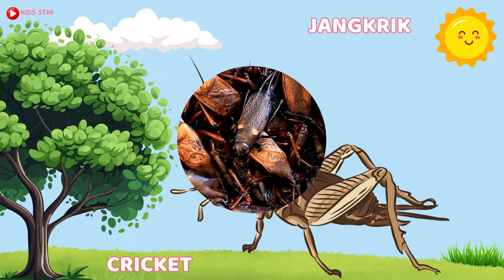100 NAMA HEWAN BAHASA INDONESIA & BAHASA INGGRIS | BELAJAR NAMA HEWAN BINATANG LEARN OF ANIMALS NAME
Belajar Mengenal Nama-Nama Reptil Bahasa Indonesia & Bahasa Inggris | Learn Names of Reptiles.
Mengenal Kata Untuk Balita - Kata Pertama Bayi, Lagu Interaktif, Nursery Rhymes Bersama Kak Nisa,
belajar untuk bayi,video belajar untuk bayi,kata pertama bayi,lagu balita,untuk balita,belajar kata islam bayi,belajar ANAL,
Belajar mengenal nama dan suara hewan | Hewan Ternak,
100 Nama-nama Hewan dalam Bahasa Inggris dan Artinya
Nama hewan dari huruf A – J
1. Alpaca: alpaka atau kambing peru
2. Alligator: buaya
3. Ant: semut
4. Antelope: kijang
5. Ape: kera atau beruk
6. Baboon: babon
7. Bat: kelelawar
8. Bear: beruang
9. Bee: lebah
10. Bird: burung
11. Buffalo: banteng
12. Butterfly: kupu-kupu
13. Camel: unta
14. Cat: kucing
15. Caterpillar: ulat bulu
16. Catfish: ikan lele
17. Centipede: lipan
18. Chicken: ayam
19. Cockroach: kecoak
20. Cow: sapi
21. Crab: kepiting
22. Crocodile: buaya
23. Crow: burung gagak
24. Cricket: jangkrik
25. Deer: rusa
26. Dog: anjing
27. Dolphin: lumba-lumba
28. Donkey: keledai
29. Dragonfly: capung
30. Duck: bebek
31. Eagle: burung elang
32. Eel: belut
33. Elephant: gajah
34. Fox: serigala
35. Firefly: kunang-kunang
36. Fish: ikan
37. Flamingo: burung flamingo
38. Fly: lalat
39. Frog: katak
40. Ferret: musang
41. Gecko: tokek
42. Giraffe: jerapah
43. Goat: kambing
44. Goldfish: ikan emas
45. Goose: angsa
46. Guinea Pig: marmot
47. Hedgehog: landak
48. Horse: kuda
49. Hippopotamus: kudanil
50. Insect: serangga
51. Iguana: iguana
52. Jellyfish: ubur-ubur
Nama hewan dari huruf K – Z
53. Kangaroo: kangguru
54. Komodo Dragon: komodo
55. Ladybug: kumbang
56. Lemur: pukang
57. Leopard: macan tutul
58. Lion: singa
59. Lizard: cicak
60. Monkey: monyet
61. Mosquito: nyamuk
62. Mouse: tikus
63. Octopus: gurita
64. Ostrich: burung unta
65. Otter: berang-berang
66. Owl: burung hantu
67. Ox: kerbau
68. Oyster: tiram
69. Panda: beruang panda
70. Panther: harimau kumbang
71. Parrot: burung beo
72. Peacock: burung merak
73. Pig: babi
74. Pigeon: burung merpati
75. Prawn: udang
76. Quail: burung puyuh
77. Rabbit: kelinci
78. Raccoon: rakun
79. Rat: tikus
80. Rhinoceros: badak
81. Scorpion: kalajengking
82. Seahorse: kuda laut
83. Sea urchin: bulu babi
84. Shark: ikan hiu
85. Sheep: domba
86. Shrimp: udang
87. Snail: siput
88. Snake: ular
89. Spider: laba-LAba
90. Squid: cumi-cumi
91. Starfish: bintang laut
92. Swan: angsa
93. Tiger: macan
94. Tortoise: kura-kura
95. Turtle: kura-kura
96. Wasp: tawon
97. Wolf: serigala
98. Whale: ikan paus
99. Worm: cacing
100. Zebra: zebraanimals,
WHALE, BABY SHARK, TURTLE, STAR FISH, JELLYFISH, SEAHORSE, DOLPHIN, KERAPU,CRAB, KEPITING, LUMBA-LUMBA,